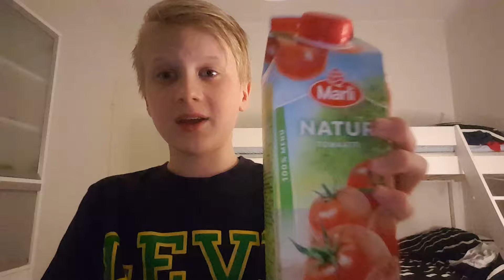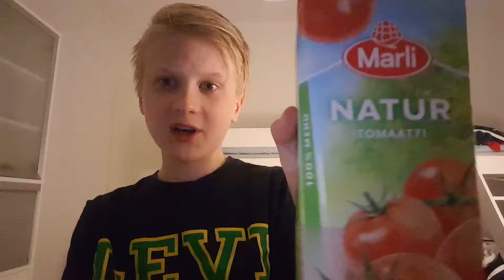Testivideo: Testissä tomaattimehu!😝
Voin kyllä sanoo että oli ihan hiton pahaa! Mutta laittakaa peukut pystyyn ja kanava ehdottomasti tilaukseen niin oon tosi tosi tosi tosi tyytyväinen!😁 Nähään huomenna seuraavan videon parissa joka tulee mummun kanssa! Mutta siihen asti morjens!😎😉😁😀😆